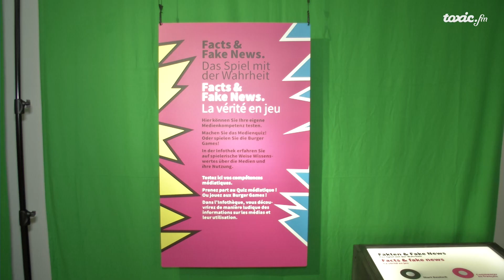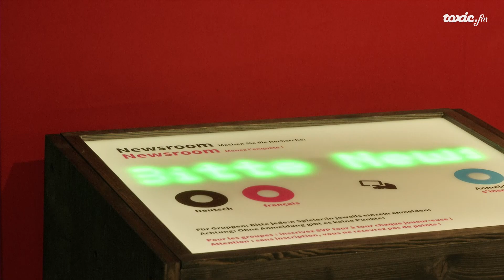Die Ausstellung über den Journalismus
Die Ausstellung "Auf der Suche nach der Wahrheit wir und der Journalismus" hat Anfangs März begonnen. Da erhält man viele Einblicke über die Medienbranche. Erfahre was die Veranstalter mit dieser Ausstellung erreichen möchten und versetze dich in den Beruf als Journalist hinein. Die Austellung dauert noch bis am 2. Juli und ist im Kulturmuseum St.Gallen.